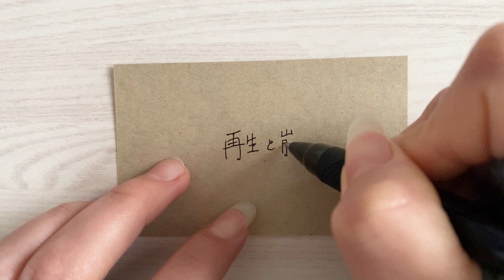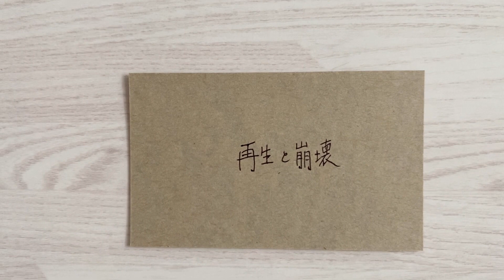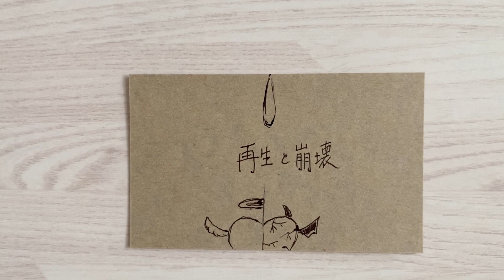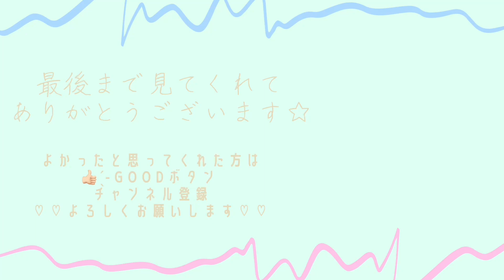Ｎｏ．428 - 再生と崩壊